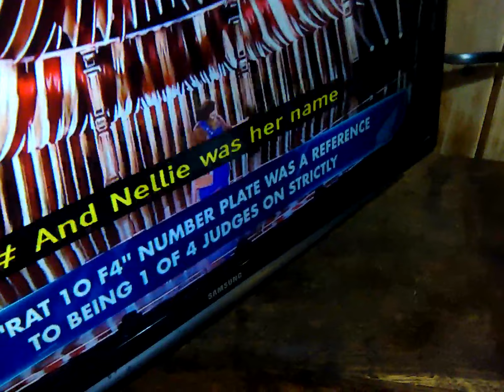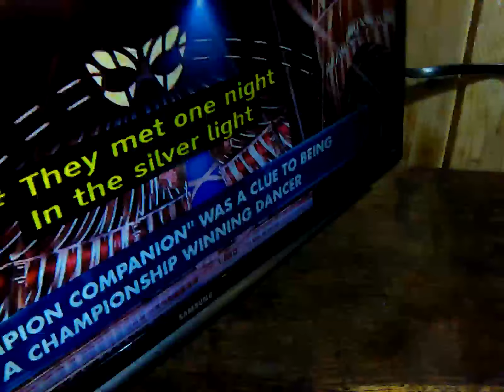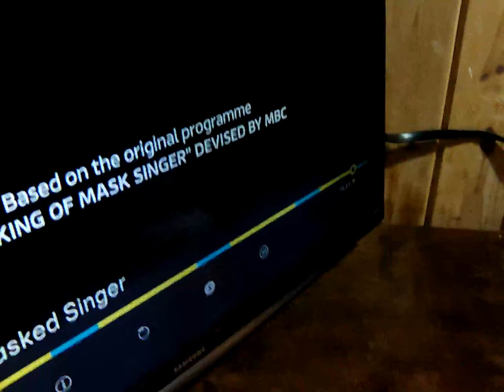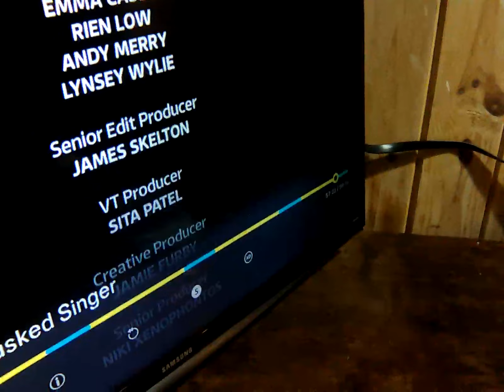13 January 2024